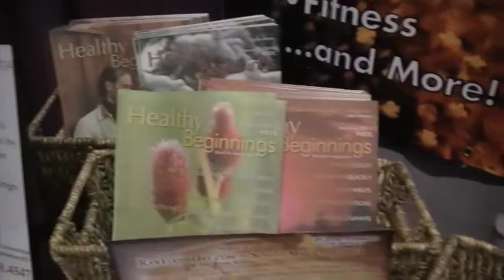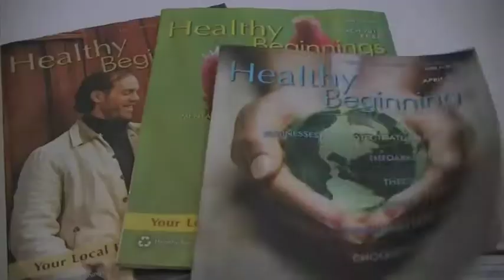June MIlligan - NV Women's Expo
Healthy Beginnings Magazine's publisher Dawn Gowery interviews June Miligan, M.Ed., CCHt of Joyful Changes. June provides services in acupressure, hypnosis, coaching, body talk, law of attraction. June helps you to remove negative emotions permanently and simply. June also writes the book reviews for Healthy Beginnings Magazine.